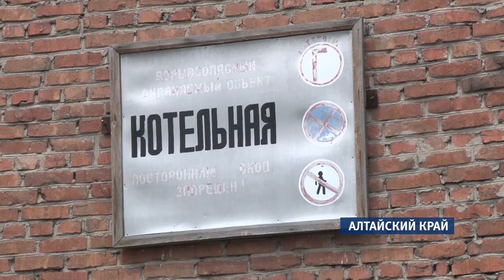Министр энергетики Александр Новак провел в Барнауле совещание по подготовке к зиме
Считаные недели остаются до начала нового отопительного сезона. В прошлом году он стартовал в 20-х числах сентября. Совещание по подготовке к зимнему периоду объектов Сибири сегодня в Барнауле провел министр энергетики Александр Новак.

Энергосистема края – одна из самых сложных, у нас наибольшая протяженность электрических сетей. А тепловую энергию производят как предприятия большой энергетики, так и котельные. Пока неоднозначной ситуация остается в немецком селе Кусак, где в январе произошла крупная коммунальная авария. По словам жителей, ремонт котельной до сих пор не начат. А в Камне-на-Оби  к зиме  вообще  практически не готовы. Денег на ремонт нет, так как депутаты не желают поднимать тарифы на тепло. По словам специалистов, существующий тариф нужно поднять минимум на тысячу рублей. Глава Каменского района Федора Найден отстранен от должности. В город будет направлена правительственная комиссия для мониторинга ситуации.